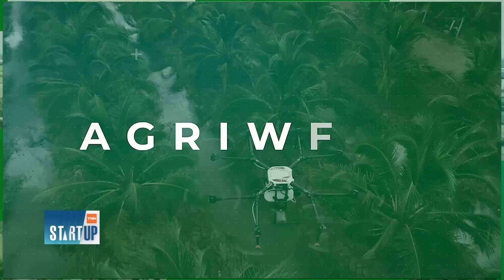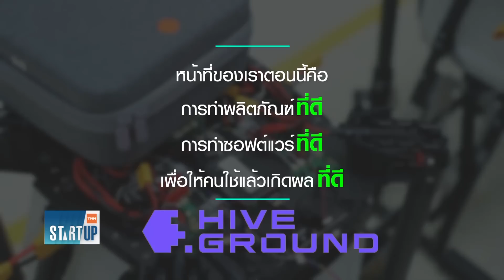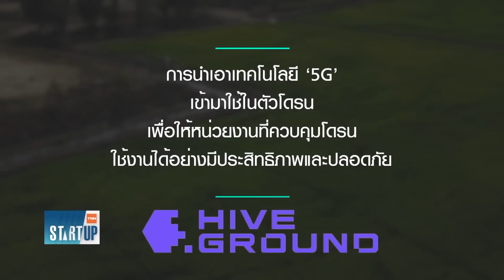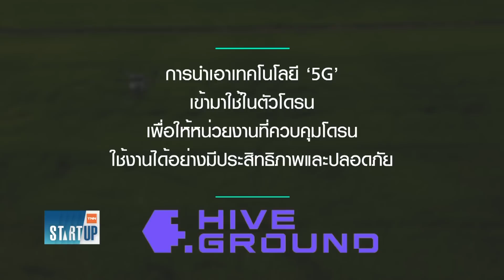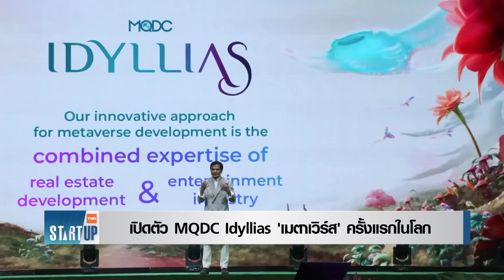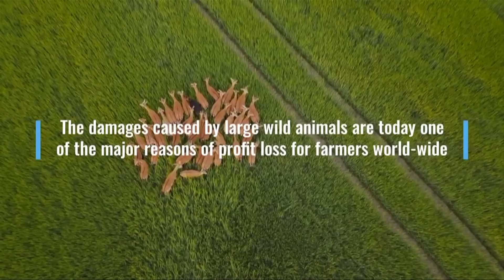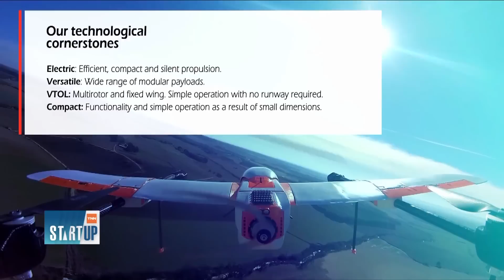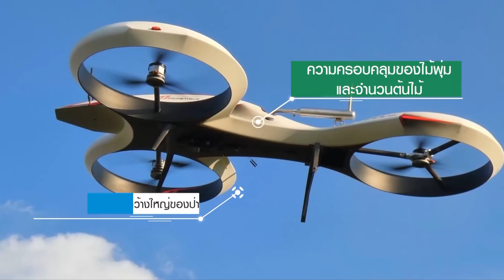"โดรน" กับอุตสาหกรรมทุกมิติ - "Tech Startup" ไฮฟ์กราวนด์รุกตลาด "AgTech" I TNN Startup I 19-02-66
- 'ไฮฟ์กราวนด์' เทคสตาร์ตอัป ผู้นำธุรกิจหุ่นยนต์และโดรน รุกตลาด AgTech
- เปิดตัว MQDC Idyllias 'เมตาเวิร์ส' (Metta-verse) ครั้งแรกในโลก
- ส่องกระแส 'โดรน' กับอุตสาหกรรมทุกมิติ
- สุดล้ำ 'หุ่นยนต์เต่า' สะเทินน้ำสะเทินบก

รีรันวันพฤหัสบดี เวลา 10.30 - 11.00 น.